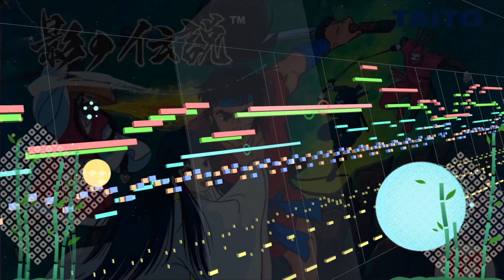【影の伝説】The Legend of Kage【MIDI】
タイトー　影の伝説　メインテーマ
作曲：小倉久佳
720p以上にて再生推奨